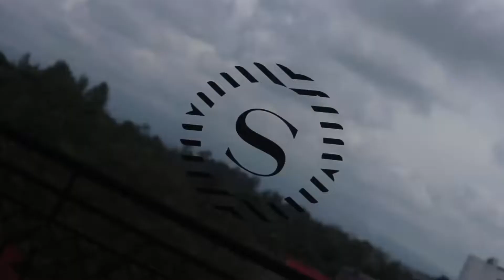VISIT & TABLE MANNER at HOTEL SHERATON YOGYAKARTA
Kali ini kita berkunjung ke Sheraton Mustika Yogyakarta untuk kunjungan hotel dan juga table manner